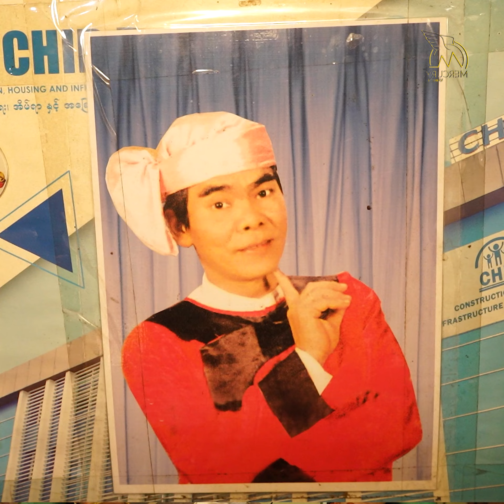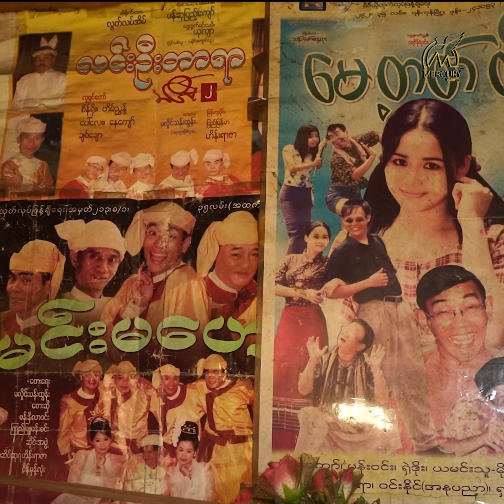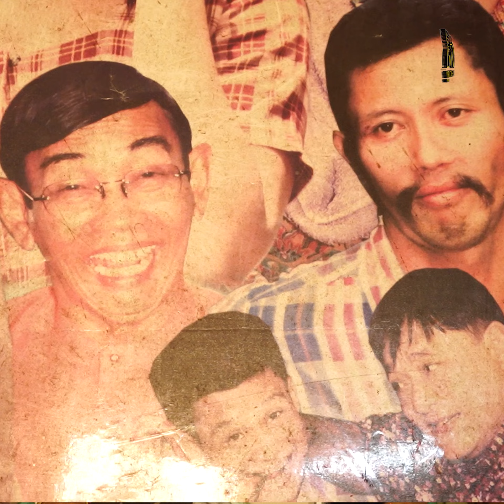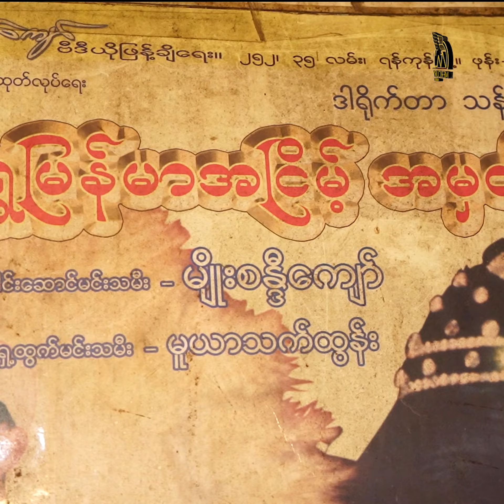ဆေးဖိုးနဲ့ အိမ်လခအတွက် ပွဲတွေ ကနိုင်ခွင့်ရဖို့ မျှော်လင့်နေသူ လူရွှင်တော်ကြီး ဦးနေကျော်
ဆေးဖိုးနဲ့ အိမ်လခလေးအတွက် တစ်လမှာ သုံးပွဲလောက် ပြန်ကခွင့်ရနိုင်ဖို့ မျှော်လင့်နေရှာသူ ဝါရင့်လူရွှင်တော်ကြီး ကိုနေကျော်
ဝါရင့်လူရွှင်တော်ကြီးတစ်ယောက်ဖြစ်တဲ့ ကိုနေကျော်ကို အားလုံး မှတ်မိနေဦးမှာပါ။ သူ အသံကောင်းတာက တန့်ကြည့်တောင်ဘုရားမှာ ခေါင်းလောင်းလေးတစ်လုံး လှူခဲ့တဲ့အကျိုးကြောင့်လို့ ကိုနေကျော်က ခံယူထားသူဖြစ်ပါတယ်။ အခုတော့ ကျန်းမားရေးအခြေအနေကြောင့် အသံက အက်ချင်နေပြီဖြစ်သလို အရင်တုန်းကလောက်လည်း မအော်နိုင်တော့ဘူးလို့ ဝါရင့်လူရွှင်တော် ကိုနေကျော်က ပြောပြပါတယ်။ ကိုနေကျော်ဟာ လတ်တလောမှာ စီးပွားရေး အဆင်မပြေသလို ကျန်းမာရေးလည်း ချို့ယွင်းချက်တွေ ရှိလို့နေပါတယ်။ ဒါပေမဲ့ ရတာနဲ့တင်းတိမ်တယ်လို့ ပြောရလေမလားပါပဲ၊ ကိုနေကျော်က ပိုက်ဆံတွေ အများကြီး ရဖို့ကို မျှော်လင့်မနေပါဘူး။ သူ့အတွက် ဆေးဖိုးနဲ့ အိမ်ငှားခလေး ရနေရင်ကို ကျေနပ်ပြီး ပျော်နေပါပြီလို့ ပြောပြပါတယ်။ အိမ်လခလေး ပြည့်ဖို့အတွက် တစ်လမှာ သုံးပွဲလောက်ပဲ ကဖို့အခွင့်အရေး ရချင်သလို ပွဲငှား မလာခဲ့ရင်တော့ တတ်နိုင်သလောက်ဖြစ်တဲ့ ဈေးရောင်းတာထဲက ၁,၀၀၀ စု၊ ၂,၀၀၀ စု လုပ်နေရကြောင်းလည်း ဝါရင့်လူရွှင်တော် ကိုနေကျော်က အသိပေးပါတယ်။ ကျန်းမာရေးနဲ့ အိမ်လခအတွက် တစ်လကို ပွဲလေး သုံးပွဲလောက် ကခွင့်ရနိုင်ဖို့ မျှော်လင့်နေသူ ဝါရင့်လူရွှင်တော်ကြီး ကိုနေကျော်ရဲ့လက်ရှိဘဝဖြတ်သန်းနေထိုင်ရပုံတွေကို Mercury Variety ပရိသတ်တွေအတွက် ဖော်ပြပေးလိုက်ပါတယ်။